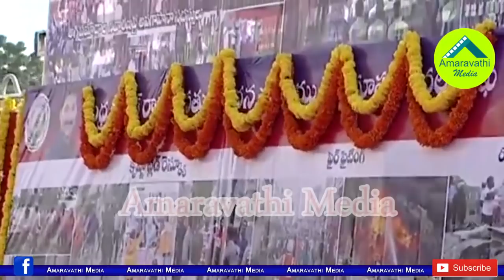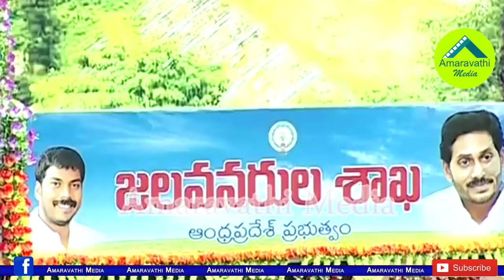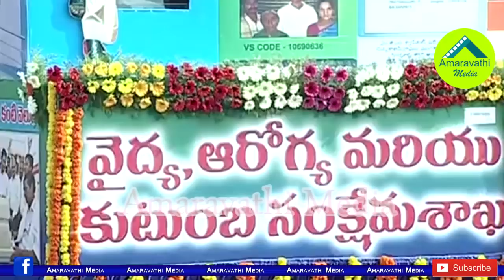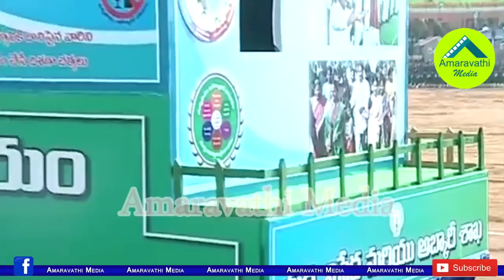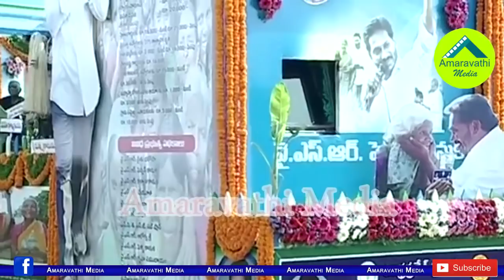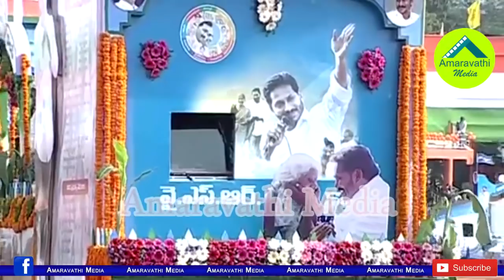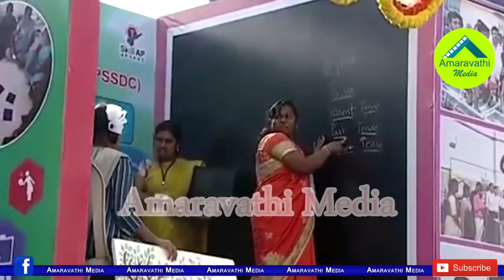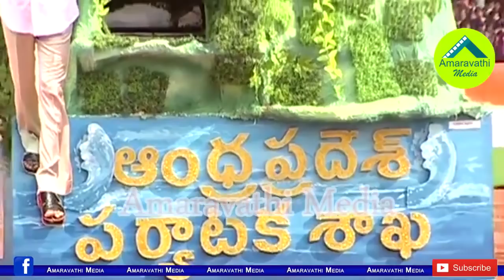ఏపీ రిపబ్లిక్ డే ఉత్సవాల్లో హై లైట్ సీన్ ఇదే| Highlight Scene in AP Republic Day Celebrataions